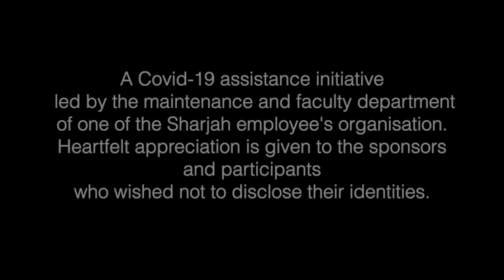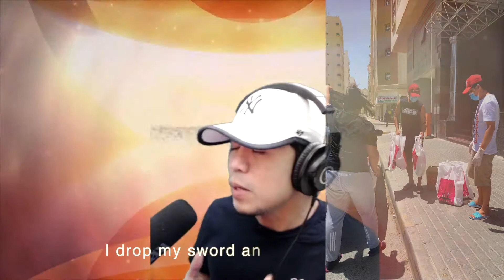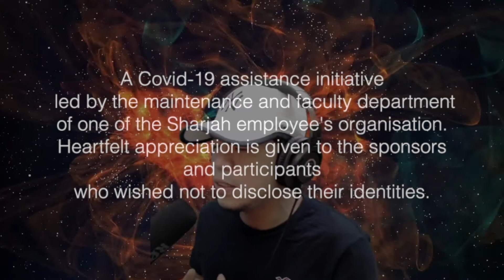A Covid-19 assistance during pandemic. Song from Gary Valenciano cover by (FaustMann Station).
IN THIS VIDEO:
A Covid-19 assistance initiative led by the maintenance and faculty department of one of the Sharjah employee's organisation. Heartfelt appreciation is given to the sponsors and participants who wished not to disclose their identities.

Song Credit to:
Pinoy Videoke Tambayan. Warrior Is A Child - KARAOKE VERSION

by LatinAutor, LatinAutor - UMPG, Capitol CMG Publishing, and Adorando Brazil

TOP VIDEOS For NewTubers:
How to DESIGN your channel
How to GROW your channel
How to CHECK your WATCH HOUR

CAMERA -
Sony A7iii
Sony A9
CONDENSER -
F8 Soundcard
TIMELAPSE -
GoPro Hero 5
EDITING SOFTWARES -
FinalCut Pro, Photoshop CC
LAPTOP -
Macbook Pro
MONITORS -
2 SAMSUNG Screen
PC -
CPU Cooler Master Liquid, Thermaltek, Graphic card GTX